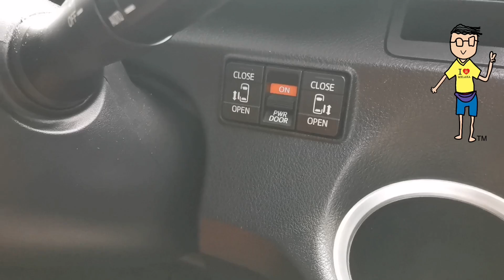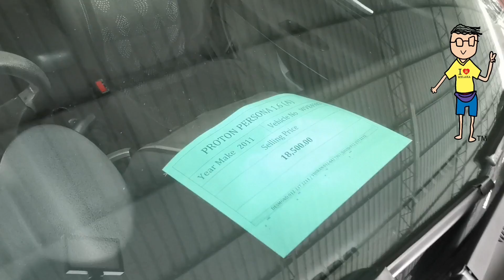Survey Kereta Terpakai di Roda Indah.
Toyota Sienta terpakai
Honda accord terpakai
proton persona terpakai
Kia Forte terpakai